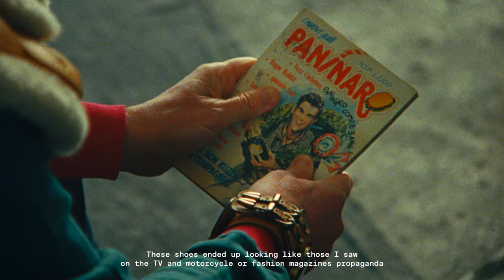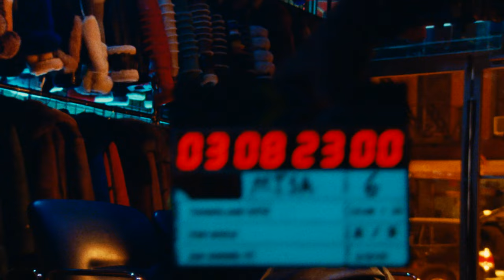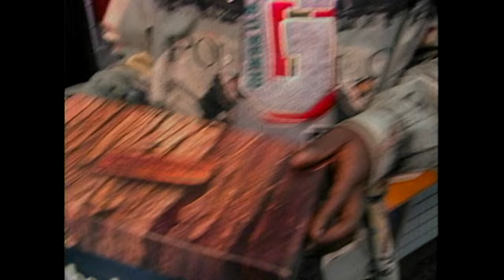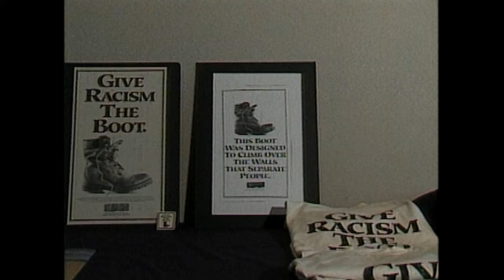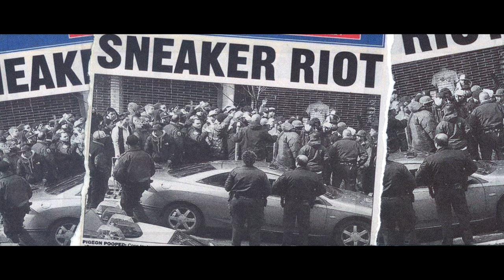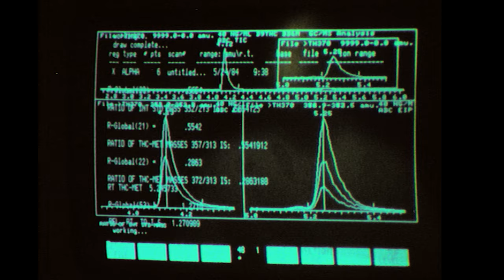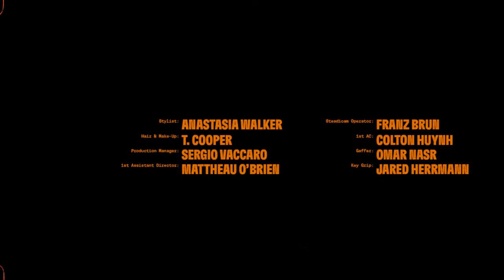This Is Not A Boot | The Story of an Icon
In what could be called a love letter to the Original Timberland® Boot, we bring you the stories of its humble beginnings as a construction work boot to its bold adoption across the hip-hop community and the globe.

“This Is Not a Boot: The Story of an Icon,” presented by @highsnobiety celebrates 50 years of a timeless staple of style and culture.

Director: Tom Gould

Executive Producer: Elisabeth Stone
Producer: Francesco Raffo
Director of Photography: Zoë Simone-Yi
Production Designer: Madison Lee Hatch
Editor: Mariano Segedin
Archival Producer: Noah Weitzman
Original Music: Copra Recordings

Narrator: Roya Marsh
Casting Director: Allison Twardziak
Copywriter: Marisa Aveling
Color: Cameron Marygold
Color Producer: Ethos Studio
Sound: Liquid Studios
Graphics: Finn Bowman
Art Director: Grace Beck
Stills Photographer: Lelanie Foster

Stylist: Anastasia Walker
Hair & Make-up: T. Cooper
Production Manager: Sergio Vaccaro
1st Assistant Director: Mattheau O’Brien

Steadicam Operator: Franz Brun
1st AC: Colton Huynh
Gaffer: Omar Nasr
Key Grip: Jared Hermann

Production Service, Italy Unit: B-Movie/Borotalco TV
Director of Photography, Italy Unit: Giulio Melani

Production Service, UK Unit: Blindeye Films
Director of Photography, UK Unit: Adam Singodia

Director of Photography, Japan Unit: Kateb Habib